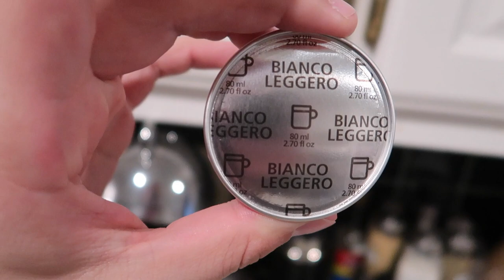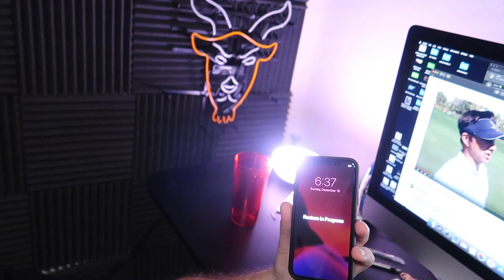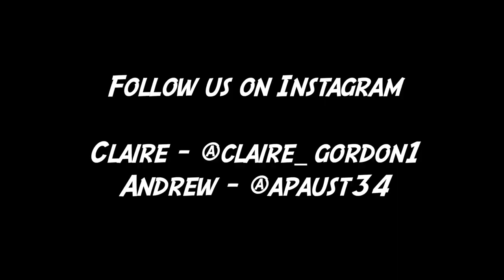IM GIVING UP ALREADY! Vegan Week | Vlog #2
It's only day two of Andrew being VEGAN and he's ready to throw in the towel?

Recipes
Dinner: